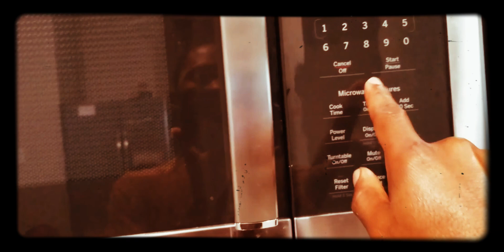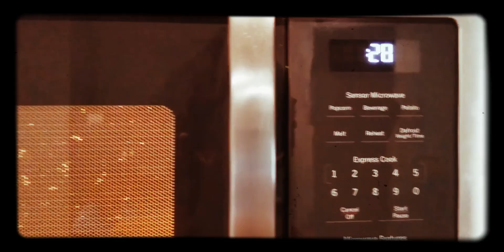EGG BLASTING EXPERIMENT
Don't reheat boiled egg in the Microwave or it will Explode That is what we Show you in this experiment